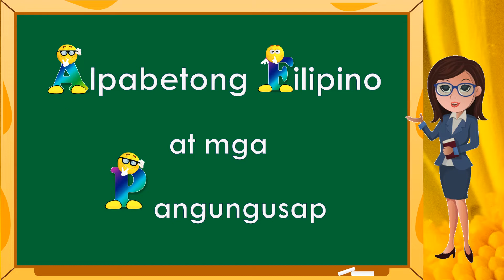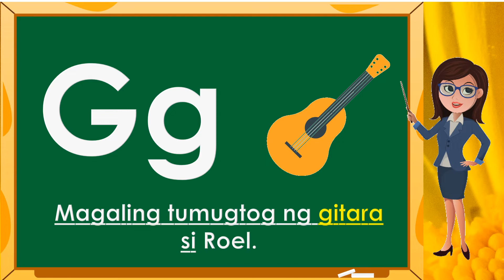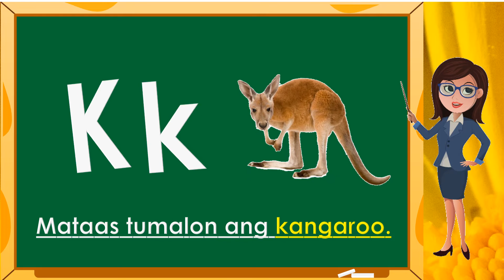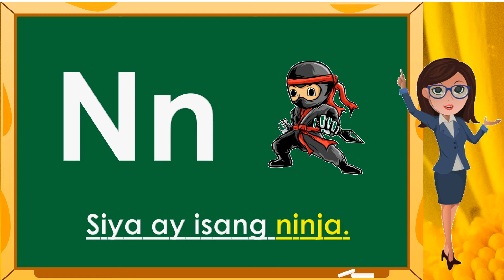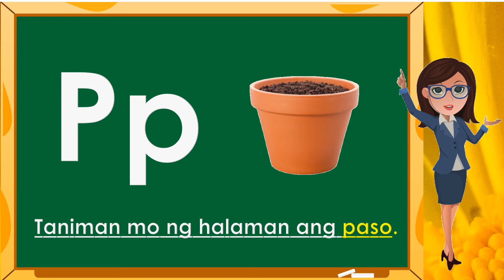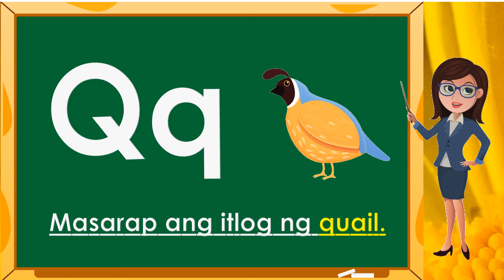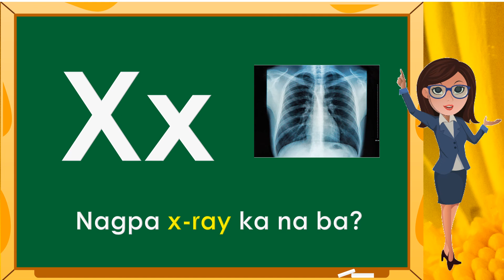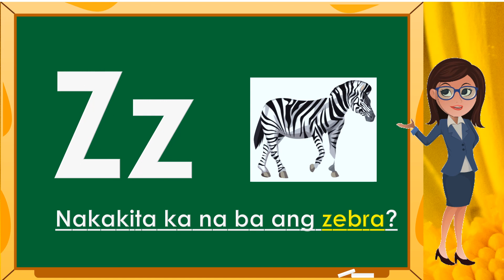TAMANG TUNOG NG ALPABETONG FILIPINO / AT KASANAYAN SA PAGBASA NG PANGUNGUSAP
Sa videong ito, matututunan ng mag-aaral ang mga Titik ng Alpabetong Filipino at mga tamang tunog, na may kasamang mga pangugusap upang mas malinang pa ang kanyang kasanayan sa Pagbasa at mapalawak ang kanyang  bokabularyo.
Nilalaman ng   @BasaBata
Alpabetong Filipino
Abakada
Pagpapantig
Paano matuto magbasa
Mag-aral magbasa
Tayo'y magbasa
Pangungusap
Pang-uri
Pandiwa
Pangngalan
Wika at Pagbasa
Pagbibilang
Maikling kwento
BONUS!
FOLLOW us in FACEBOOK:
Amazing Reading Program Parents Love:
Miracle Sound Puts Any Baby To Sleep.
Works Instantly!